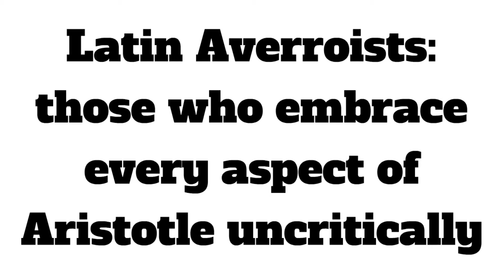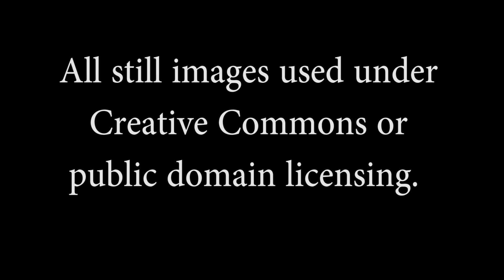CTT Week 4 Video 26